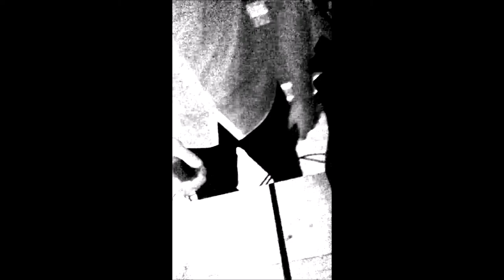g o j i XVIII The Nightmare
Full Movie - G.O.J.I XVIII - The Nightmare

Music by - Kid Cudi ft King Chip & Michael Bolton - Afterwards